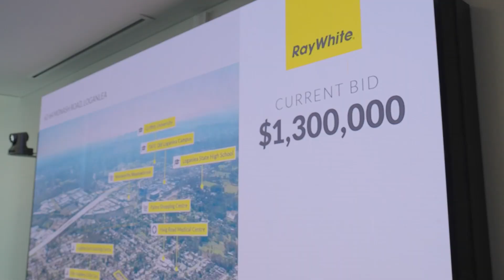RWSPQ | DEVELOPMENT SITE AUCTION WRAP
On Friday 18th October, Ray White Special Projects (QLD) conducted in-rooms auctions for 3 residential development sites all located in South East Queensland.

The marketing campaigns and event generated very strong interest with 211 enquiries, 20 bidders and 79 bids received across all properties.

We are pleased to advise that 2 of the 3 properties sold for above reserve price with strong post auction activity for the 3rd property.

At Ray White the auction process is in our DNA. We are very experienced in managing a process that will create competition for your asset.

For more information in relation to any of properties offered or a confidential discussion in relation to Auctioning your property contact any of the Ray White Special Projects (QLD) team.